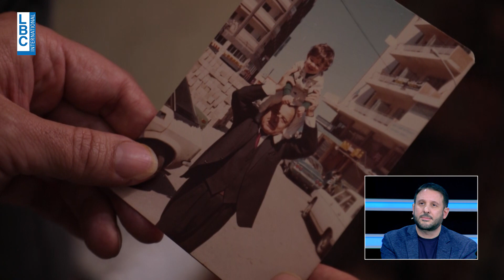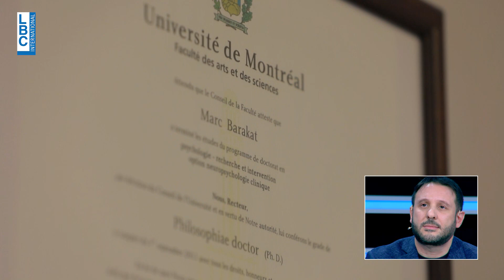Dr. Marc Barakat -Inspiring Journey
Dr. Marc Barakat's journey into psychiatry was shaped by personal struggles, including the bullying he faced at school. Despite this, his bond with his grandfather, who battled Alzheimer's, inspired him to delve into understanding the brain. Now, as an Assistant Professor of Clinical Specialty in Psychiatry, he empowers parents with knowledge on supporting children with ADHD. Learn more about his successful path on Researcher قصة كبيرة TV program.